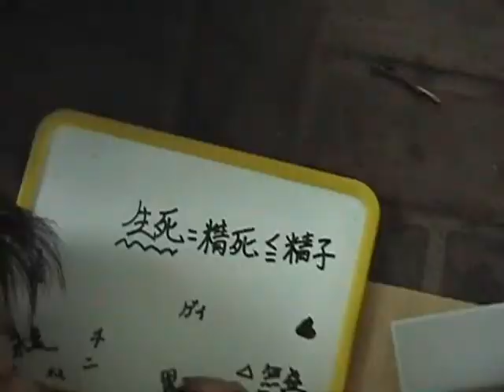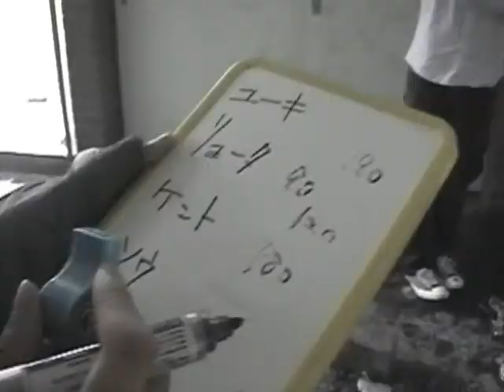ババアの鱗 第一弾～一週間ホームレス生活～前篇Part6(6/6)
続けて後篇Part1もどうぞ!!

 一週間ホームレス生活、前篇-Part6、第三日目。
我々、ババアの鱗は今日も明日も前もって適当に日常を過ごすのであります。
そしてこれは、その糞的スタンスをぶち壊すために収録された企画の全記録であります。